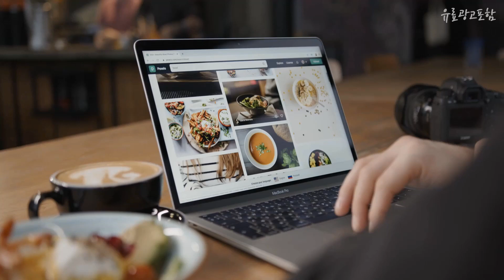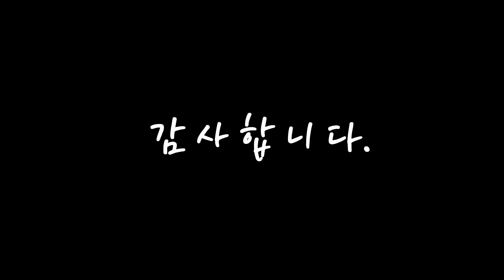광고 카페테이블 선물받고 싶은! 꿀템 소개해요 추천 TOP10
❤️❤️❤️선물받고 싶은! 카페테이블 꿀템 소개해요❤️❤️❤️

[00:06]
10위. JS리빙 사이드 테이블 사무용 책상 사무실 간이 보조 컴퓨터 원목 일자형 티테이블 우드 블랙 모던 이동식 노트북 침대 협탁 거실 침실 소파 주방 카페 식탁 800NTT-BM, 리네트 사이드테이블(LNT-Wood)*1개 [45,600원]

[00:11]
9위. 베스트리빙 피렌체 4인 카페 테이블, 코코아 [182,050원]

[00:17]
8위. 까사마루 오드리 테이블 + 의자 2p 세트 600, 화이트마블 [65,750원]

[00:22]
7위. 더조아 모던 테이블 1200, 네추럴 [55,770원]

[00:28]
6위. THEJOA 모던테이블 800, 빈티지브라운 [40,780원]

[00:33]
5위. 도리퍼니처 하모니 블랙 테이블, 빈티지 [55,850원]

[00:39]
4위. 비에프컴퍼니 러블리 원형 테이블 700, 화이트 [57,500원]

[00:44]
3위. 1인용 철재 모던 테이블 600, 빈티지브라운 [34,510원]

[00:50]
2위. 더조아 모던 테이블 1200, 빈티지브라운 [55,770원]

[00:55]
1위. 비에프컴퍼니 러블리 원형 테이블 600, 화이트 [51,500원]